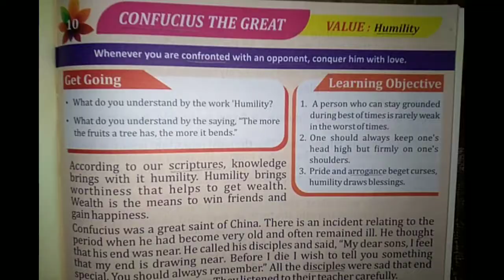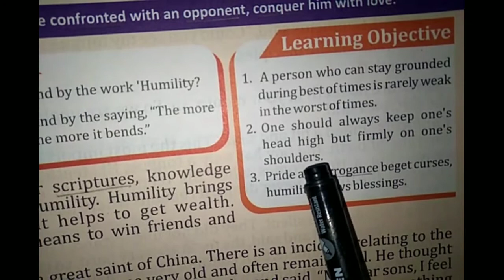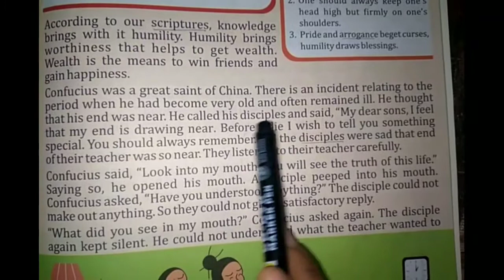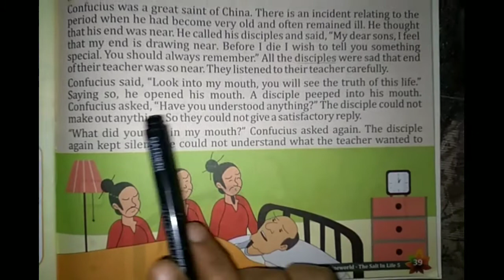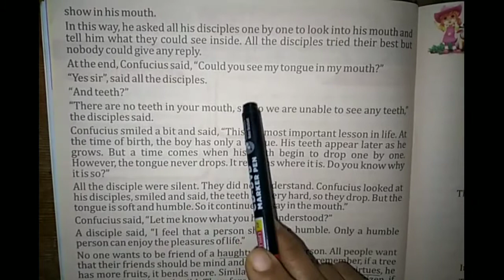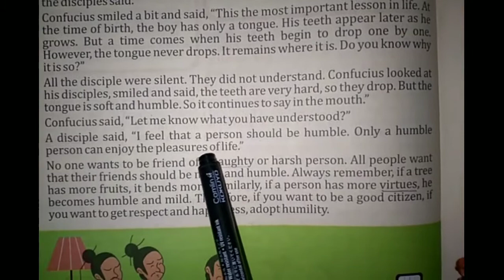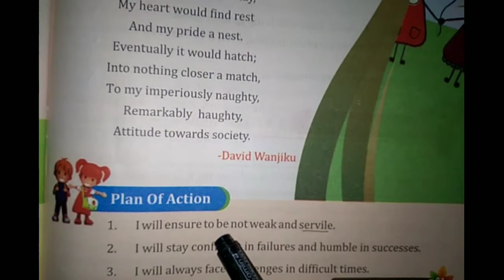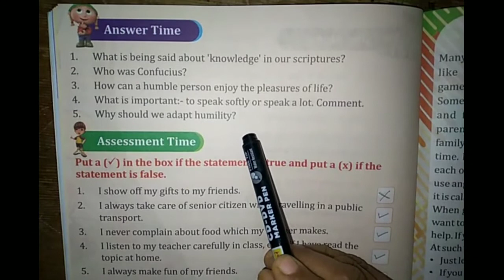Class 5■ VEd■ Chapter 10■Confucius The Great■ Explanation and Exercise